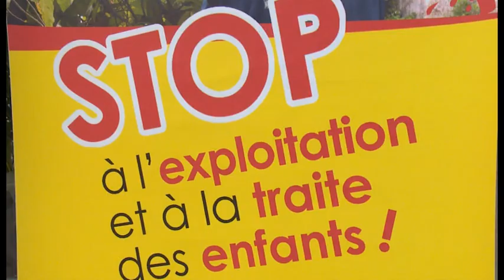Plan d'Action National 2015 - 2017 de lutte contre les pires formes de travail des enfants.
Dominique Claudine OUATTARA, née NOUVIAN naît le 16 Décembre 1953 à Constantine. Elle est Ivoirienne d'origine Française.
A l'accession de son époux à la magistrature suprême, Madame Dominique OUATTARA renonce à sa brillante carrière de chef d'entreprise pour se mettre exclusivement au service de ses concitoyens.